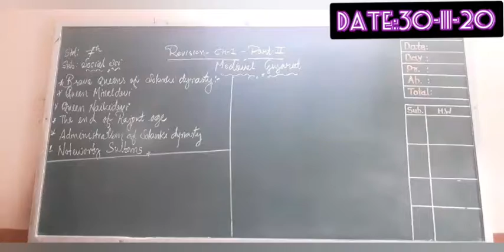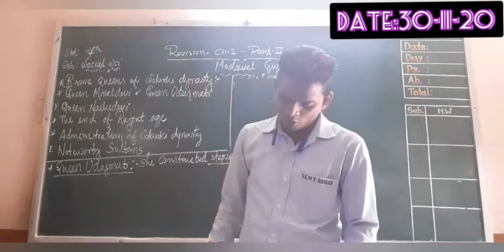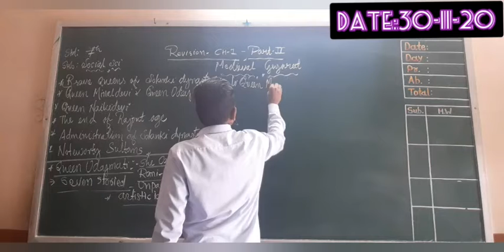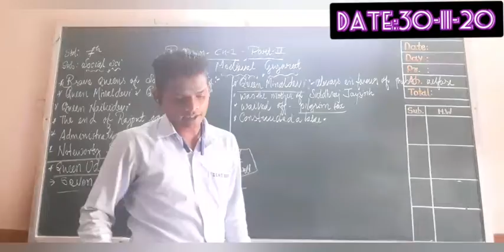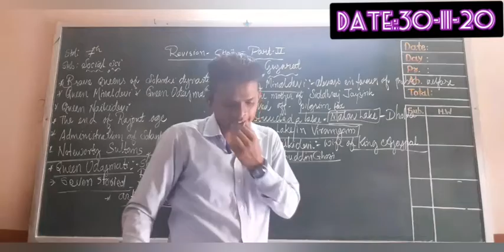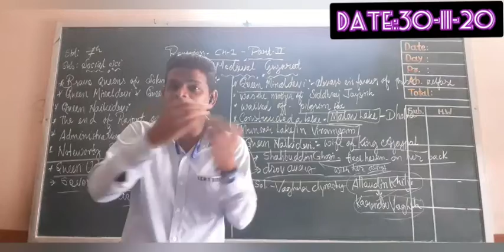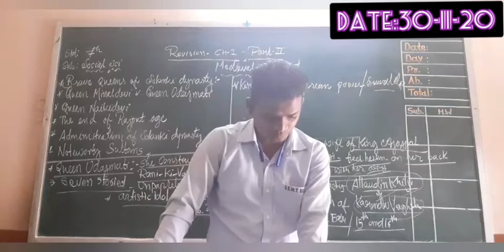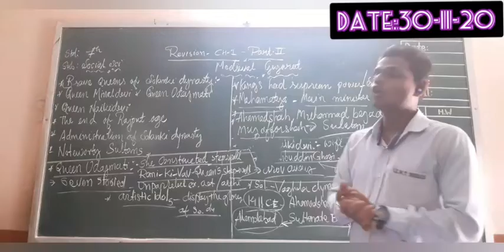Std 7 English Medium(SEMT) Subject - Social Science Revision Video 2 Date 30-11-20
Std 7 English Medium(SEMT) Subject - Social Science Revision Video 2
Date 30-11-20